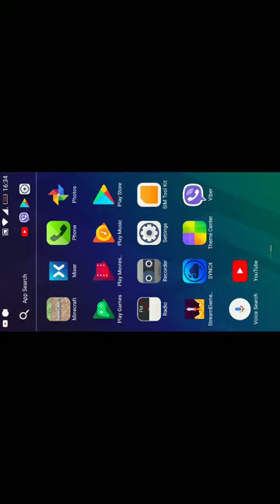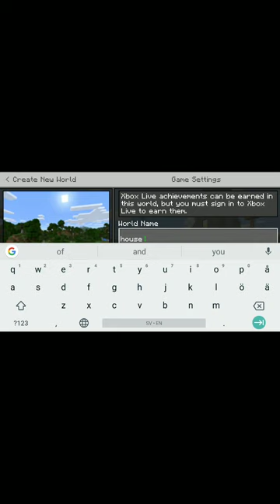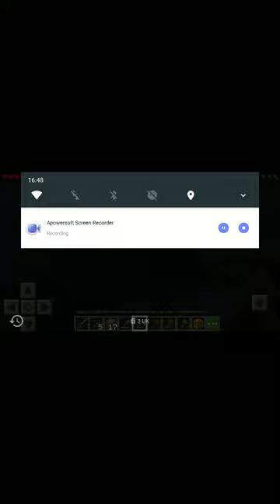Minecraft pocket edition